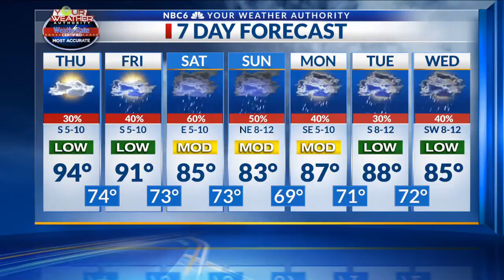Arklatex Outlook Thu 8/20 am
Rain and thunderstorms possible later today, big pattern change on the way soon.